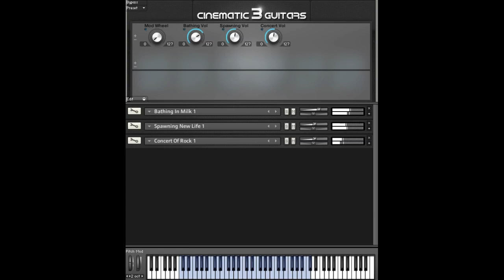CINEMATIC GUITARS 3: Multis In Action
The Sample Logic team is back again to release CINEMATIC GUITARS 3, built from the ground up with all-new original sample material recorded by Steve Ouimette. CINEMATIC GUITARS 3 adds countless new innovations along with hundreds of newly sampled fresh new guitars, atmospheres, loops, impacts, transitions, kits, and much more. CG3 is an entire new original sample library that stands on its own. Sold exclusively with Cinematic Guitars Infinity.

The legacy continues!